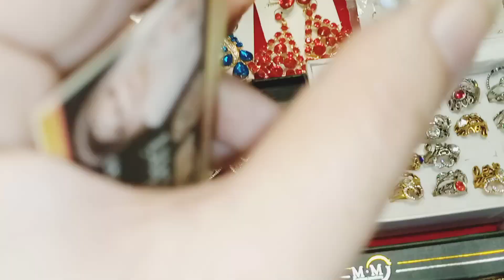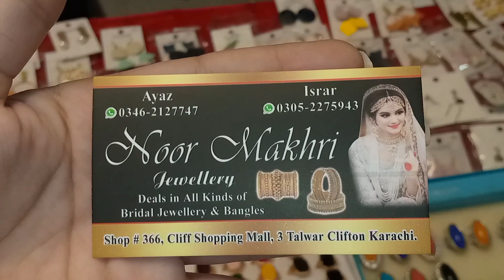Cheapest Funky & Modern Jewellery | Hair Accessories,Earrings,Necklace | Trendy Jewellery 100Rs 😱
Assalam O Aliakum  EVERYONE

Gold mark mall karachi,gold mark phase 1,Defence shopping mall,jumma bazaar karachi,jumma sale,friday bazar,local market shopping,Indian pancake,jumma bazaar,bachat bazaar,bachat bazaar karachi,friday vlog,vlogs,chor bazar karachi,cloth market,pakistani fashion,mehboob cloth market,

JAZAK ALLAH

 teen talwar karachi play house.karachi
hand​bags​
sling​bags​
Bags​boutique​